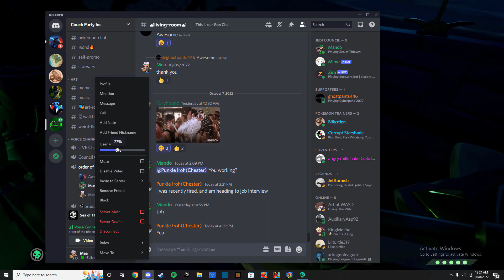{Sea Of Thieves}: Just Relax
Not much happened this session but I thought it would be relaxing